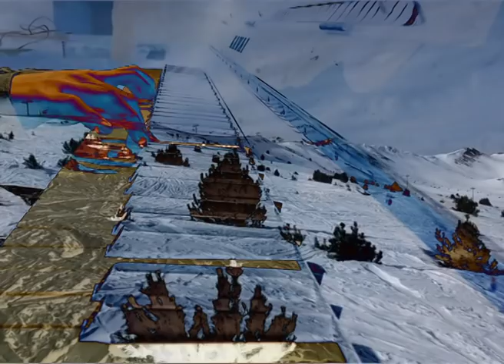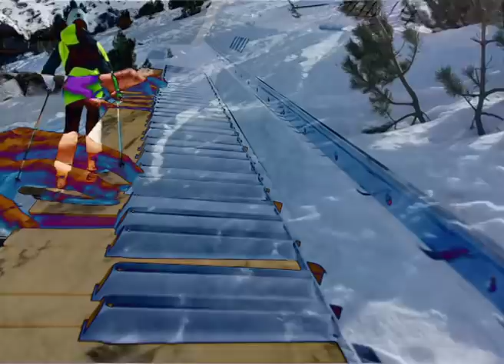Comptine d'un autre été: L' après-midi - Yann Tiersen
Carles Caballero Foradada; 14 anys; Piano; Comptine d’un autre ètè; Yann Tiersen;

- Jo hi toco!  Maria Canals 2019;  ANDORRA

Toco el piano des de els 5 anys perquè m’agrada, per alliberar l’estrès i per millorar dia a dia. Per mi poder tocar el piano suposa llibertat i sempre em transporta a altres llocs.